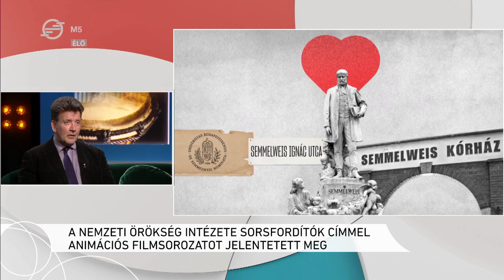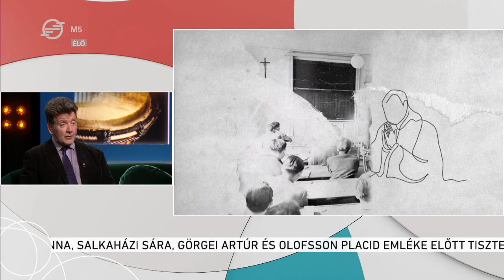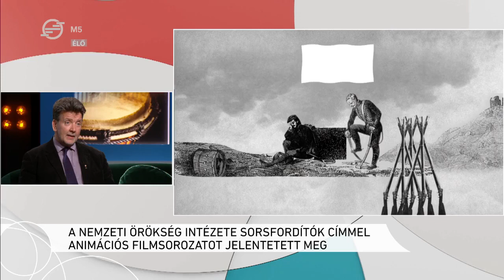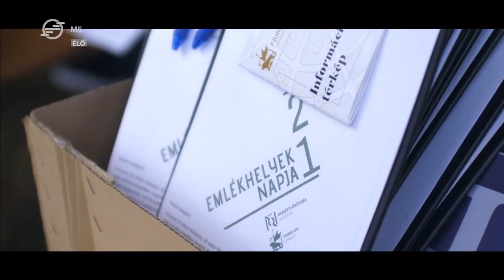Sorsfordítók – Librettó, 2023. május 31.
A fiataloknak készül új rajzfilmsorozat a nemzeti hősökről